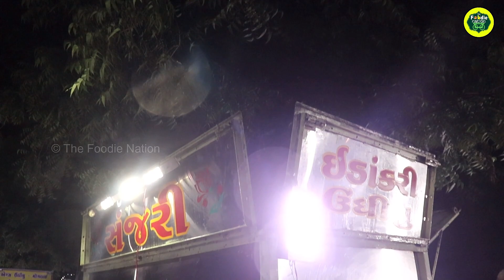India's Biggest Egg UNDHIYU ! Butter & Cheese Loaded Egg Curry | Indian Street Food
Sanjri Omlet is the popular Indian street food eatery specialising in Various Items made with eggs. These people are famous in rajkot city for serving unique egg dishes. They have a wide range of omelettes &  egg gravies , boiled eggs, scrambled eggs, egg rolls, egg rice and so on. All their mouth watering egg dishes are made in lots and lots of butter & Cheese.